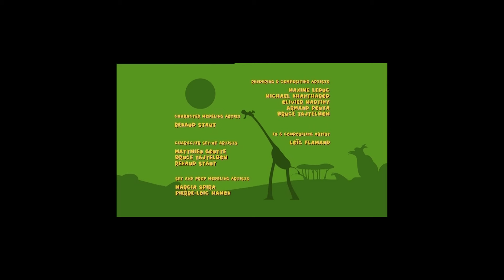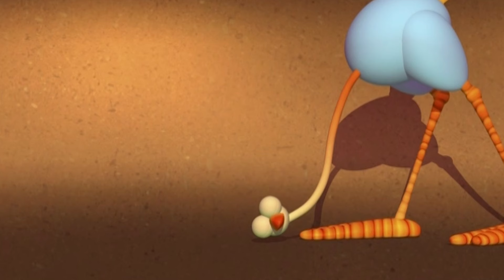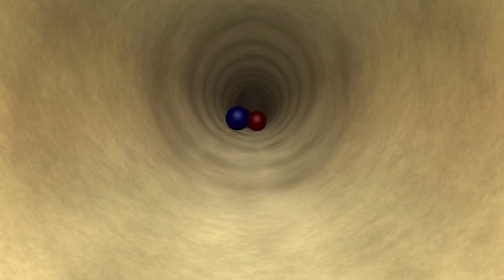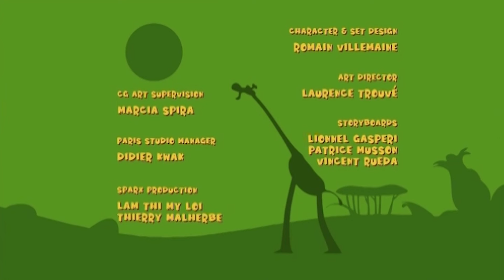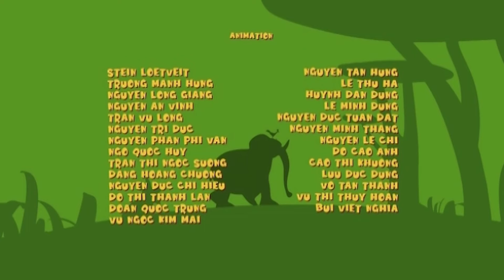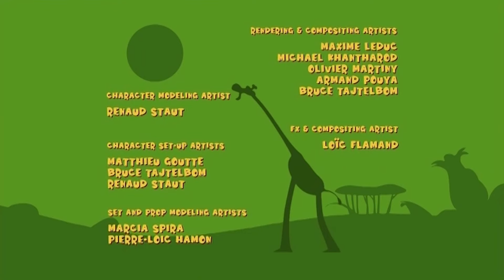Gazoon हिंदी | साँस रुकना | हिंदी कहानिया | Funny Animal Cartoons For Kids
गज़ून की मज़ेदार यात्रा में शामिल हों: इन मज़ेदार संकलन वीडियो के साथ बच्चों के लिए मज़ेदार जानवर कार्टून और हमें बताएं कि आपको यह कैसा लगा!

नमस्ते बच्चों!

Hey Kids!